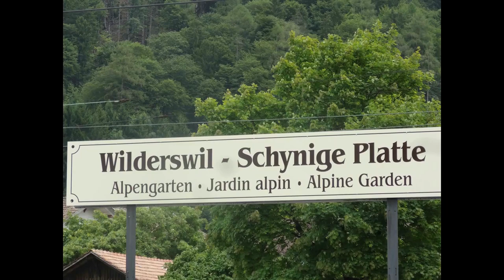SWITZERLAND - ISELTWALD - PART2 - WENGEN to LAUTERBRUNNEN - GRINDELWALD - NTERLAKEN - Suiza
1 - ISELTWALD is 25 minutes in bus from Interlaken
Iseltwald esta a 25 minutos de Interlaken en bus
Iseltwald is in the canton of Bern, in the Interlaken district.
The town is located on Lake Brienz.
Iseltwald esta en el cantón de Berna, en el distrito de Interlaken.
El pueblo se encuentra en el lago de Brienz

2 - WILDERSWIL - It is a small village located between Interlaken and Lauterbrunnen
Es una pequeña villa ubicada entre Interlaken y Lauterbrunnen
From there you can connect to the Schynige Platte railway
Desde ahi se puede conectar con el ferrocarril Schynige Platte

3 - WENGEN to LAUTERBRUNNEN - Lauterbrunnen is 27 minutes by train from Interlaken.
Lauterbrunnen  se encuentra a 27 minutos en tren desde Interlaken.

The best way to appreciate the Lauterbrunnen Valley is to take the train from Wengen to the town of the same name. Try to see fabulous views from the train.
La mejor forma de apreciar el valle de Lauterbrunnen es tomando el tren desde Wengen hacia la localidad de su mismo nombre. Prodra ver vistas fabulosas desde el tren

4 - GRINDELWALD - It is located in the Jungfrau region. From which you can visit towns such as Wengen, Lauterbrunnen, Kleine Sheidegg and Junfrau Peak
Esta situada en la región del Jungfrau. Desde la cual se puede visitar localidades como Wengen, Lauterbrunnen, Kleine Sheidegg y el pico Junfrau

5 - INTERLAKEN - Its name is due to the fact that it is between two lakes, Thun and Brienz
Su nombre es debido a que esta entre dos lagos el de Thun y el de Brienz
It is located in the Jungfrau region. From which you can visit towns such as Lauterbrunnen , Wengen, Grindelwald, Kleine Sheidegg and Junfrau Peak
Esta situada en la región del Jungfrau. Desde la cual se puede visitar localidades como Lauterbrunnen , Wengen, Grindelwald, Kleine Sheidegg y el pico Junfrau

6 - THUN
It is located on the shores of the lake of the same name. One of its attractions is the historical center located on an island surrounded by the Aar river that comes out of the lake having fun in two arms
Está situada a orillas del lago de su mismo nombre. Una de sus atracciones es el centro historico situado sobre una isla rodeada por el rio Aar que sale del lago diviendonse en dos brazos
Flusswelle - Bridge or wooden dam built to control the water level
Flusswelle - Puente o dique de madera construido para controlar el nivel del río
View of the Romanesque church of Scherzligen
Vista de la iglesia románica de Scherzligen
City Hall Square - Plaza del Ayuntamiento
Thun Castle of Thun - Castillo de Thun
River Aar - Río Aar

7 - SPIEZ
Spiez is located on the shore of Lake Thun
Spiez se encuentra a orillas del Lago Thun
Leaving the train station you will find a stunning view from the top of Lake Thun, the mountains and the Spiez Castle on the shore
Saliendo de la estacion de tren se encontrara con una solprendente vista desde lo alto del lago de Thun, las montañas y el Castilo de Spiezsobre la orilla
Spiez Castle - Castillo de Thun
Faulensee

8 - KIENTAL
Visiting the city of KIENTAL IN SPRING
Visitando la ciudad de KIENTAL EN PRIMAVERA